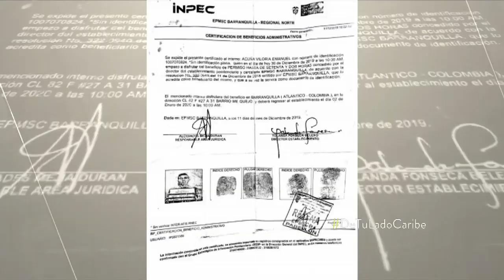Recluso se ganó permiso por buen comportamiento, pero fue capturado asaltando un bus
El hombre había recuperado la libertad por 72 horas para pasar Año nuevo con su familia. Tras el crimen, podría enfrentar una nueva pena por 10 años. Emmanuel Acuña Viloria ya pagaba una condena por porte ilegal de armas en la Penitenciaria de El Bosque de Barranquilla.